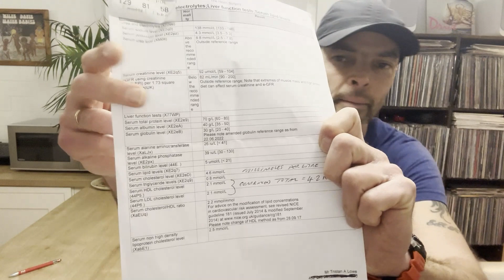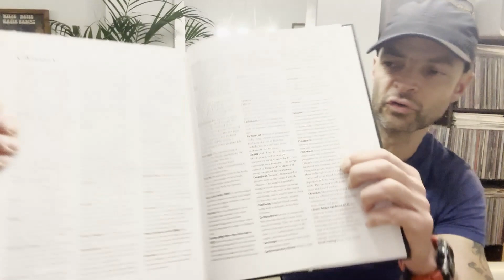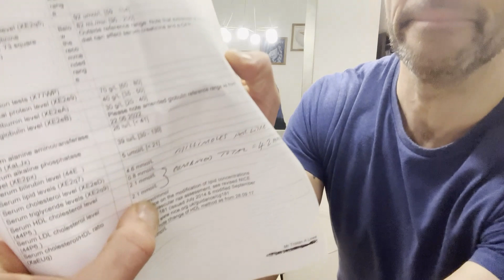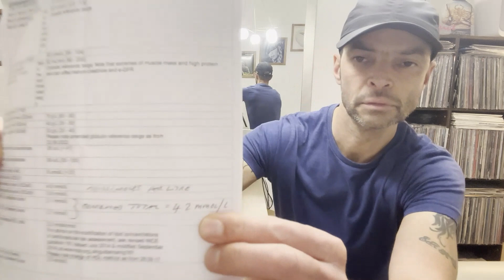Cholesterol blood test results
In this video I share more of my blood test results, specifically Cholesterol readings.

Cholesterol is defined as blood fat found in the liver and every cell in our body, essentially maintaining our brain, nerves and skin, whilst playing a major part in the production of vitamin D and hormones controlling our skeletal frame, teeth and muscles.

When we get our Cholesterol blood test results, it's split into categories, the main splits being HDL high density lipoproteins (the good stuff) and LDL low density lipoproteins (the bad stuff).

Our lifestyles contribute to either good or bad cholesterol, ranging from diet, exercise, sleep, alcohol and smoking.

To avoid fatty deposits building up in our arteries and subsequently risking heart attack or stroke, it's advisable to get your cholesterol checked with your GP or privately with a registered health care professional.

In the meantime, you can watch here to find out my own personal results and what I do to maintain a healthy score, aged 53 years young.